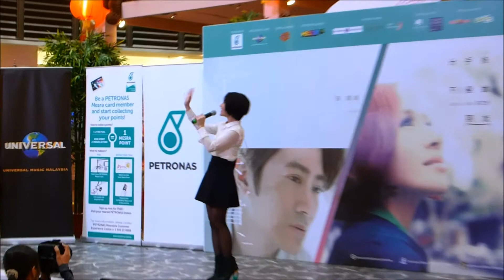14.01.2014 《我們》 梁文音 x 孙耀威 《幸福的忘记》大马宣传之旅 - 吉隆坡站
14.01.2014  《我們》 梁文音 x 孙耀威 《幸福的忘记》大马宣传之旅 - 吉隆坡站